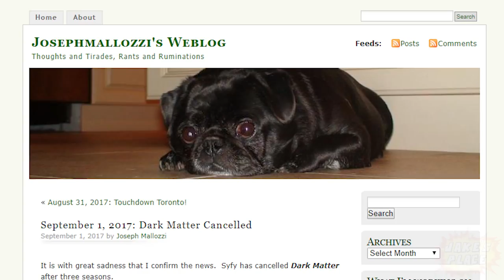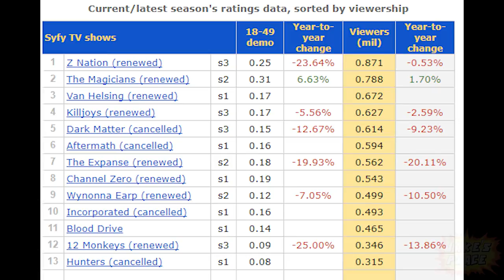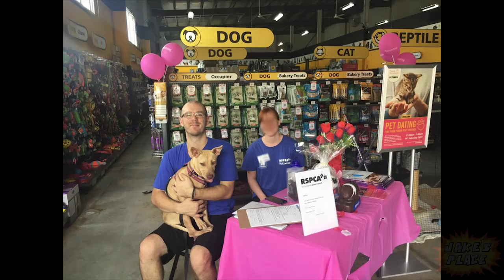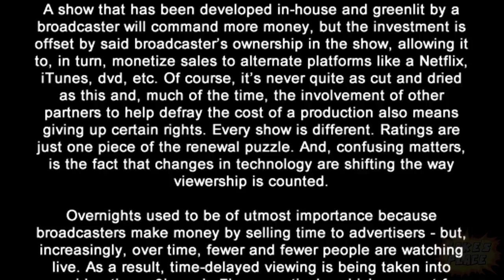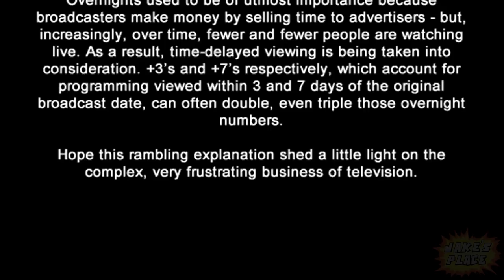DARK MATTER: Why it was cancelled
What the flip? Another show canned before it's time. Here's what happened.